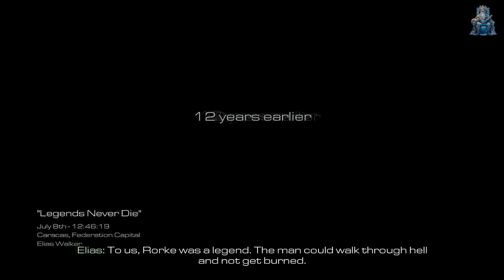First and Last Scene of Every Main Villain in Call of Duty Games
All main Villains and their Destinies.What's your favorite Villain in Call of Duty Series?
0:00 - Imran Zakhaev MW
01:25 - General Shepherd MW2
02:10 - Vladimir Makarov MW3
03:57 - Nikita Dragovich BO
05:17 - Raul Menendez BO2
06:55 - Gabriel T. Rorke Ghosts
08:25 - Jonathan Irons Advanced Warfare
10:46 - Corvus BO3
12:20 - Admiral Salen Kotch Inifite Warfare
14:48 - Metz WW2
16:35 - Roman Barkov MW
18:44 - Hermann Freisinger Vanguard
21:20 - Hassan Zyani MWII
23:15 - General Shepherd MWIII